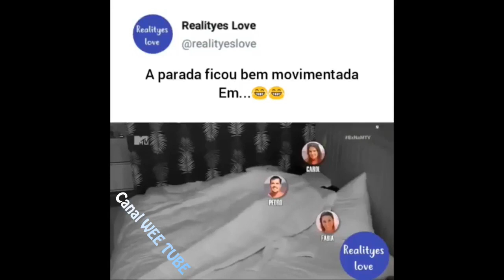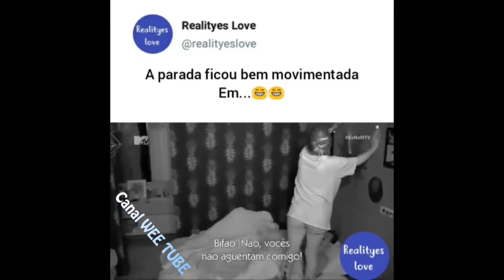DE FERIAS COM O EX QUE ISSOOOO!! casal faz sexo na frente dos colegas